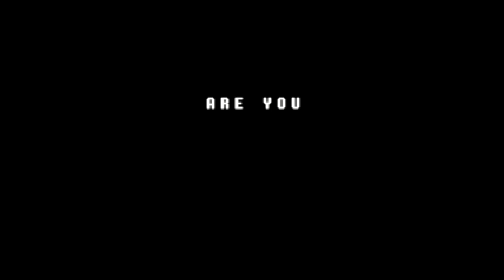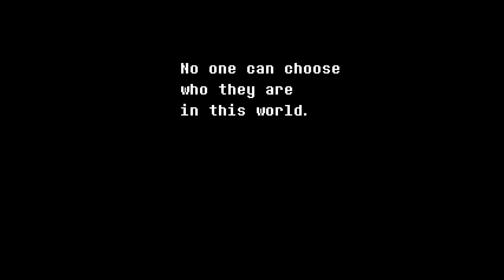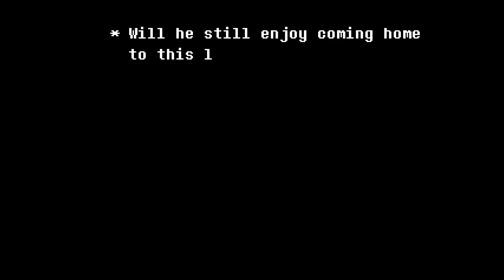Wyndragon's Tales: Deltarune Part 1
Deltarune is a game by the creator of Undertale, Toby Fox.